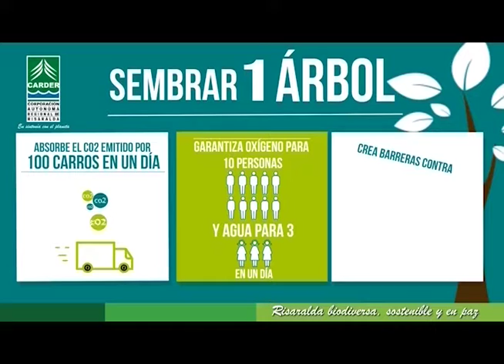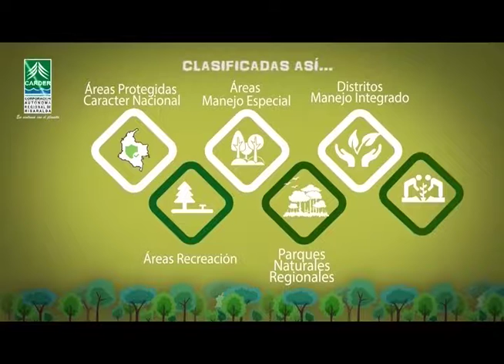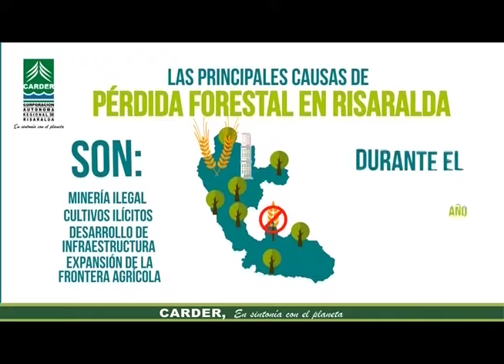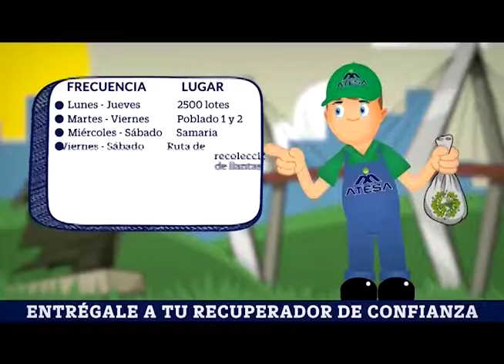EN SÍNTESIS DOM 25 MARZO INV SANDRA LORENA CÁRDENAS 2018